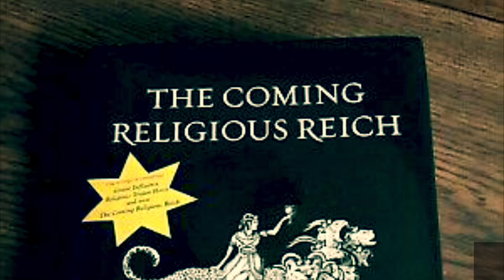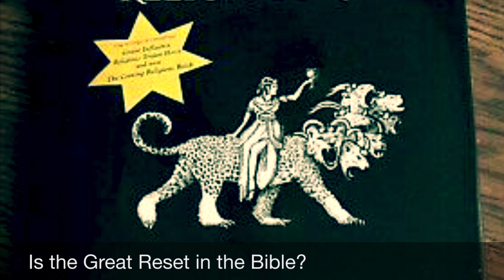Is the GREAT RESET in the Bible? (Coming Religious Reich)